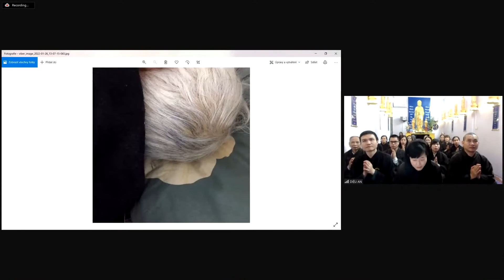Tin Vui Niệm Phật - Hộ Niệm - Vãng Sanh PT Nguyễn Hữu Xuyên